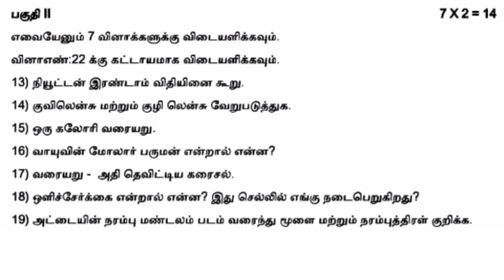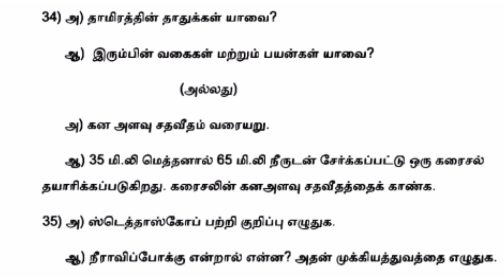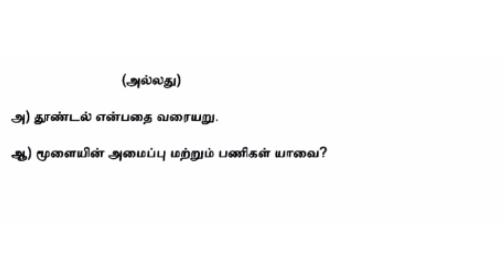10th science quarterly exam model question paper in tamil medium